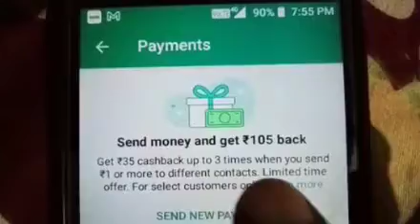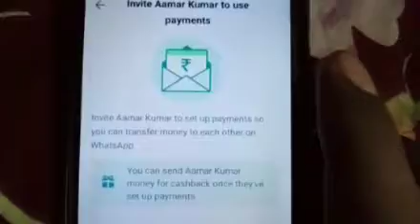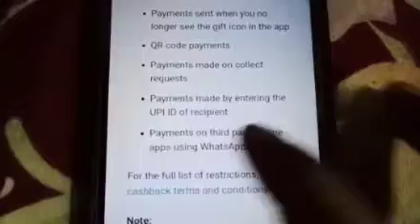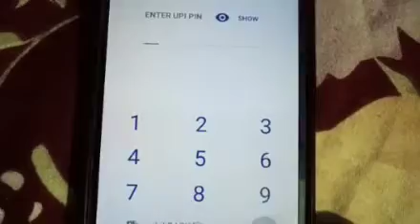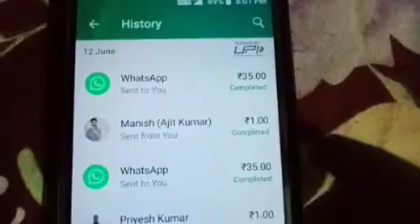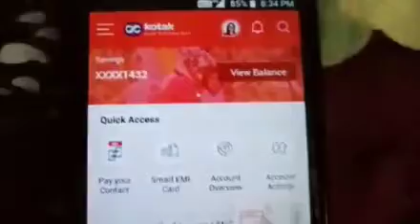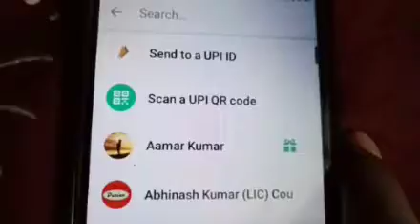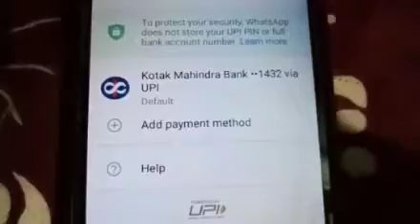Today WhatsApp UPI New offer Get ₹105 cashback only just send ₹1 you get ₹35+₹35+₹35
Today WhatsApp UPI New offer Get ₹105 cashback only just send ₹1 you get ₹35+₹35+₹35  @Tek OMI _____________________________________

❤️dosto agar link kam na kare too aap telegram Mein hamare channel ka name  search kar join kar sakte hain
My Dear friend agar aapko video Pasand Aaya ho to jarur se jarur

How can working on this app.
How can sign up and registration form this app.
How can refer to earn money.
How can earn money through mobile.
How can Earning online per day without any investment.
How can self employed work app without any refer.
New app 2022 Paytm cash real money.
Real money app Paytm cash without any investment.

Ghar mya asani se baithkar without investment kaise paisa kamaayaae !!
Paytm cash latest app without any investment earn daily 10 rupees 200 rupees without any investment earn money per day first come and first  earn !!
Instant Paytm wallet and Bank account earning rupees app !!
Best app 2022 to earning rupees at home without any investment !!
New Paytm wallet add money cash back trick !!
New Paytm wallet cashback !!
Unlimited free money transfer trick !!
unlimited free money earning trick !!
Best app in 2022 to earn money daily ₹ 200  to ₹ 500 Paytm cash without any investment earn money !!
Easily earn money online income with mobile phone !!
Self work and self earning !!

WhatsApp pay all user rupees 105 cashback WhatsApp pay upi offer and special trick WhatsApp payment.

WhatsApp upi payment cashback offer on rupees 105 cashback in bank just send rupees one to anyone

TekOMI is a official channel..

👉  Looto Sabhi Bug offers or khush raho Aapne Dear friends Ku Share karo.